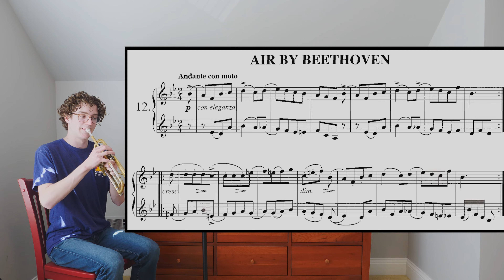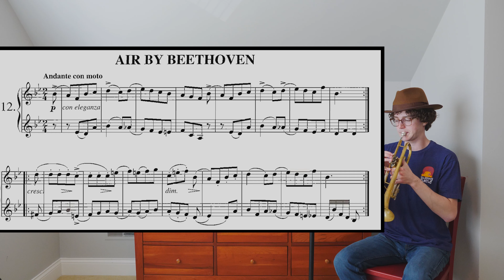Arban Trumpet Duet Play Along | #12 "Air by Beethoven"